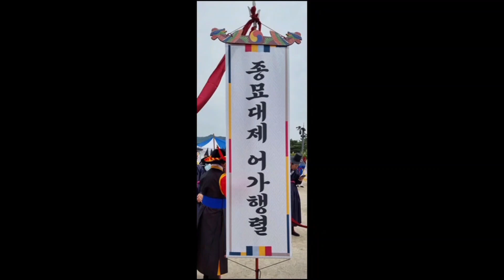🇰🇷경복궁 취타대👍경복궁에서 ⚘️🇰🇷종묘까지 (10분 압축). '23,5,7, 😍 어가행렬에 나서다! 🇰🇷🎵💥👍👍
동영상 부분과  사진정리 편집 영상을 한 꾸러미로 연결 업로드.
💥 필요 하시는분 공유, 퍼가기(허용).
 (취타대 행진 개요)
 종묘대제 행사가 매년 5월 첫주 일요일에 거행되며 2023년도 5월 7일 종묘 영녕전에서 제례가 진행 되었으며  앞서,
경복궁 광화문을 출발한 취타대는 임금님 행차를 알리며
광화문 사거리,종로2,3가 종묘에 도착하기까지
 이구간 동영상과 사진을 정리 영상화 연결 편집 업로드 합니다.

 A Royal Carrage Parade is being held from
Gyeongbokgung Palace to
Jongmyo Shrine via
Gwanghwamun Square in
Seoul to attend the Grand
Ancestral Rites at Jongmyo Shrine.